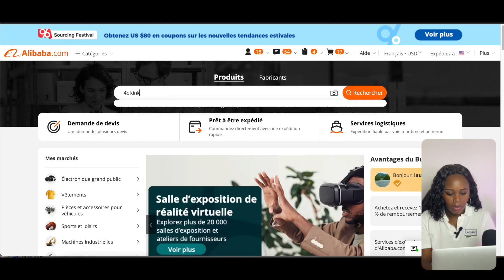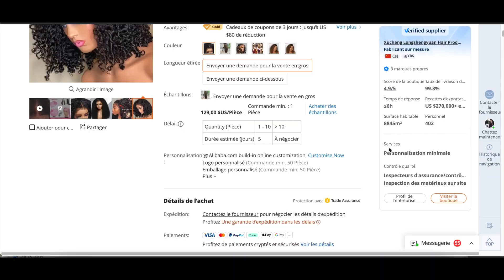J'ai enfin trouver le meilleur vendeur de perruques ?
👉 Tu veux créer et développer ton HAIR/WIG Business ? (vente de mèches naturelles et de perruques) ? Télécharge ton kit de démarrage gratuit
👉 Tu veux créer n'importe quelle BEAUTY Business ? Télécharge ton ebook gratuit

Découvrez comment j'ai trouvé le meilleur fournisseur de perruques ! Dans cette vidéo, je partage mon retour d'expérience et vous livre mes conseils pour trouver rapidement et facilement un fournisseur de confiance. Ne perdez plus de temps à chercher, cliquez maintenant et profitez de mes astuces pour obtenir des perruques de haute qualité, à des prix avantageux. Simplifiez votre recherche et obtenez les perruques de vos rêves dès aujourd'hui !

🎁 Les fournisseurs :
- Sugar pang - Whatsapp

▬▬▬▬▬▬▬▬▬ SOMMAIRE ▬▬▬▬▬▬▬▬

▬▬▬▬▬▬▬▬▬ ON SE CONTACTE ? ▬▬▬▬▬

▬▬▬▬▬▬▬▬▬ QUI SUIS-JE ? ▬▬▬▬▬▬▬▬
Hello, moi, c'est Laur !
J'aime la beauté, j'aime le business alors pourquoi ne pas allier ces deux thématiques pour en faire un sacre cocktail de money !! 💋🧠💸.
J'ai créé cette chaîne, car j'en ai marre de suivre des dropshippers qui ne nous parlent que de produits électroniques à vendre ou de comment investir dans le BITCOIN.
Moi, j'aime les produits makeup, les extensions de cheveux, les produits soin et tout ce qui peux sublimer la femme et surtout, j'aime INSPIRER, CRÉER, et FAIRE DE L'ARGENT.
Bienvenue sur ma chaîne Beauty Business.💋🧠💸
💋 Bis.